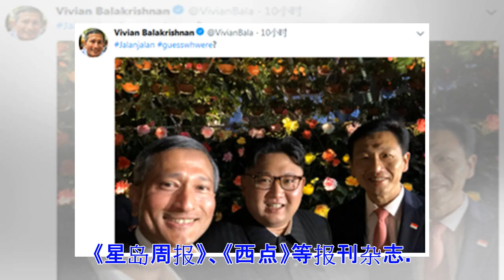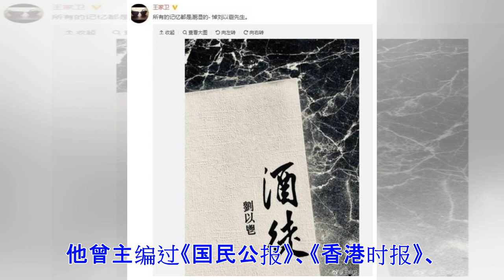ϟ香港作家刘以鬯去世享年100岁 作品曾启发王家卫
日期：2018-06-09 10:34:58 来源：新浪娱乐 作者：宗和 导读： 6月8日下午，著名作家刘以鬯于香港去世，享年100岁。 香港作家搜刘以鬯刘以鬯 　　6月8日下午，著名作家搜刘以鬯刘以鬯于香港搜去世去世，享年100岁。 　　搜刘以鬯刘以鬯，原名刘同绎，字昌年，1918年12月7日生于上海，祖籍浙江宁波镇海。他曾主编过《国民公报》、《香港时报》、《星岛周报》、《西点》等报刊杂志。曾获香港特别行政区政府颁授荣誉勋章。活跃在香港文坛多年的搜刘以鬯刘以鬯，于1963年和1993年创作的小说《酒徒》和《对倒》，是搜王家卫王家卫电影《2046》和《搜花样年华花样年华》的灵感起源。 搜刘以鬯刘以鬯和夫人罗佩云 　　6月9日清晨，获悉刘先生搜去世去世的华东师范大学中文系教授陈子善在微信朋友圈上说，刘先生1930年代在沪登上文坛，后辗转大后方，主编过多种文学副刊，抗战胜利后，在沪创办怀正文化社。1950年代起，定居香港，主持过多种报刊副刊，并致力于文学创作，其代表作《酒徒》《对倒》在香港文学史上影响深远。1980年代在港创办《香港文学》，成为内地和港台及海外华文文学交流的重要平台。“刘先...